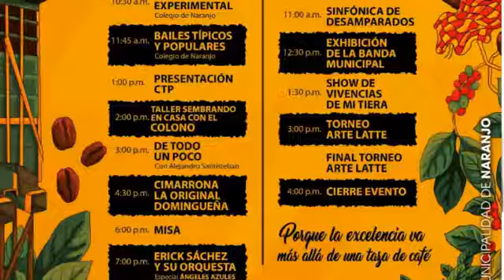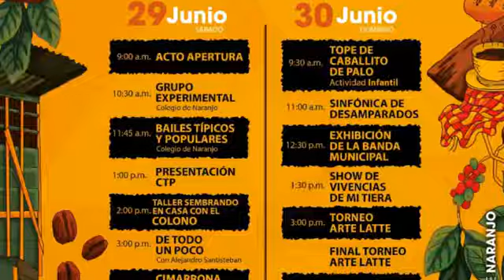Marianela Barquero Rojas Tus manos y las mías programa 26 de junio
invitada Jeimy Rojas